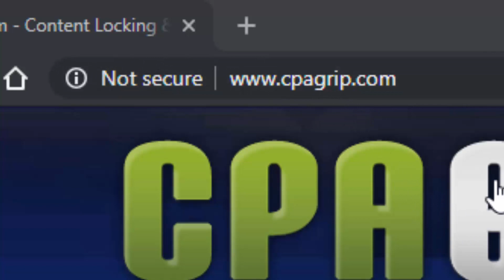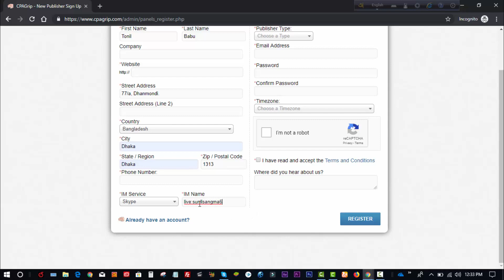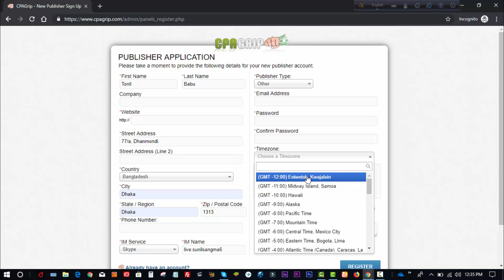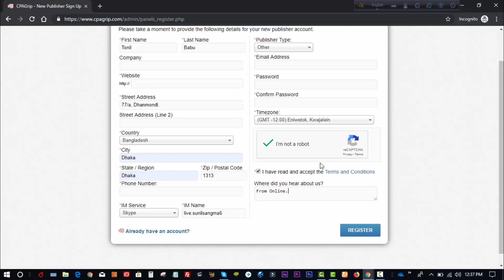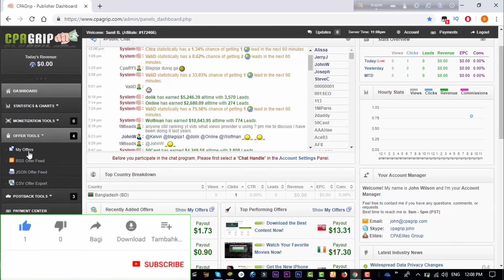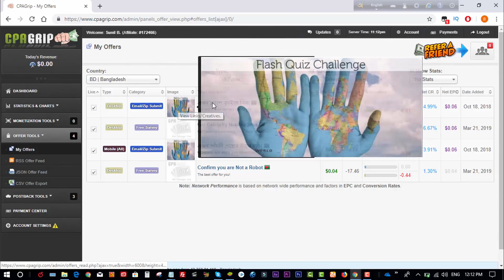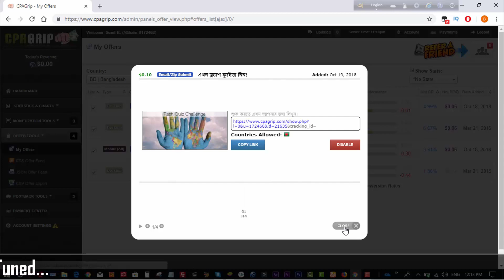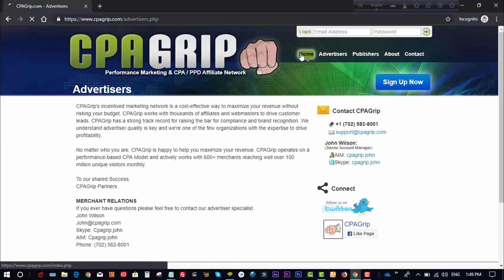Earn $5 To $50 Per Day On CPA GRIP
To create an account on CPA GRIP is very easy like this video tutorial. At CPA GRIP cpa network anybody can make money by promoting products or doing digital marketing. Website will be the best option to promote an offer from CPA GRIP. CPA GRIP's minimum withdrawal amount is $50 payment method is Paypal, Payoneer, Bank Check etc.

About this YouTube Channel: Latest Videos Are Posting Regularly.